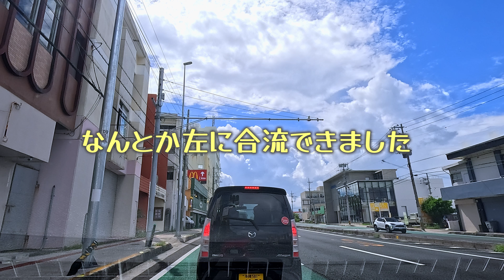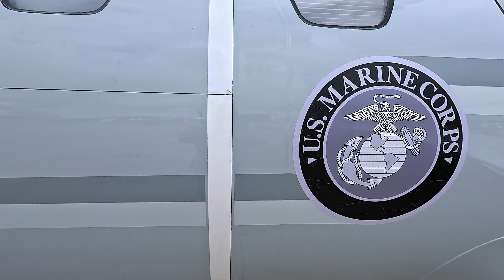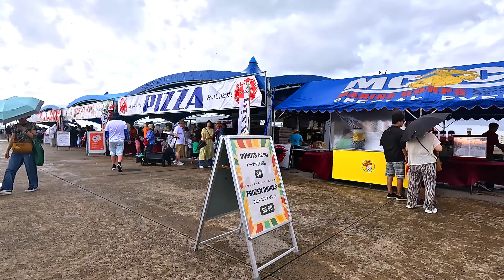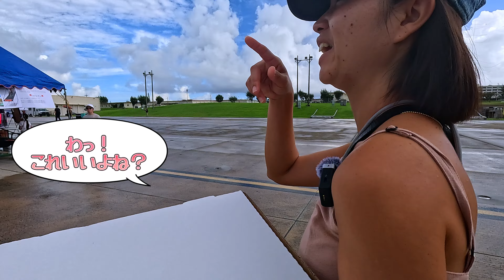🇺🇸米軍基地をドライブ配信！普天間フライトラインフェスの向こうを探索👀しおりん家のおいしい休日！沖縄やんばるで暮らすしおりファミリー南国日常Vlog okinawa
🇺🇸米軍基地をドライブ配信！普天間フライトラインフェスの向こうを探索👀

皆さん、今回は特別なドライブ配信！ 普段はなかなか入る機会のない米軍基地・普天間基地で開催される「フライトラインフェス」を、車でドライブしながらじっくりお届けします🚗✨

このイベントは毎年基地で開催され、沖縄の地元住民も参加できる貴重な機会。 普段見られないアメリカの軍用機やヘリコプターが展示され、グルメ屋台やステージパフォーマンスも充実🎉。 BBQなど、両方を感じられる食事も楽しみです！

今日は、私たち家族が普天間基地をドライブしながら、イベントの向こうや展望を探索していきます👀。基地の中でしか見られない景色や、飛行機の迫力の展示に加え、フェスティバルならではの雰囲気を伝えられればと思います✨。

この動画では、普段見られないような基地内の風景や、家族で楽しめるアクティビティも紹介。その間、フェスティバルの一部終了をお届けします！

もし米軍基地や沖縄の独特な文化に興味がある方は、ぜひ最後まで見てくださいね！次のドライブもお楽しみに🚗🌈。

ようこそ！「しおりん家のおいしい休日」へ✨

私たちは、沖縄の豊かな自然に囲まれたやんばる地域で暮らす家族です。 沖縄在住の７歳の女の子、しおりを中心に、元気いっぱいのアラサーママとパパ（なんと年の差は25歳！）の３人家族で、沖縄の美しい自然や食文化、観光スポットなどをVlog形式で紹介しています。

沖縄の海や山の風景、美味しい料理、そして日々の暮らしを皆さんにお届けしています。しおりん家のほんわかした日常に、沖縄を感じながらリラックスして受け取れるチャンネルです。魅力、そして私たちの楽しい日々を、視聴者の皆様とシェアできたら嬉しいです。

沖縄が好きな方や、沖縄旅行を考えている方、家族との時間を大切にしたい方、ぜひチャンネル登録して、毎日アップされる新しい動画をお楽しみに！